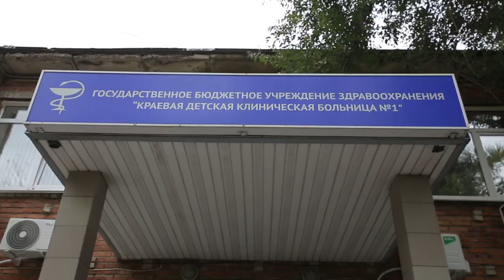Яркие краски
Фонд «сохрани жизнь» совместно с городскими художниками организовали проект «Творческая терапия». В рамках мероприятия художники расписывают гаражи, на которые выходят окна Краевой детской клинической больницы №1.